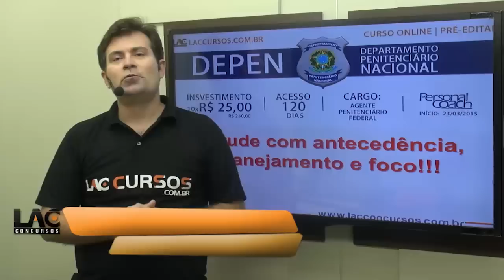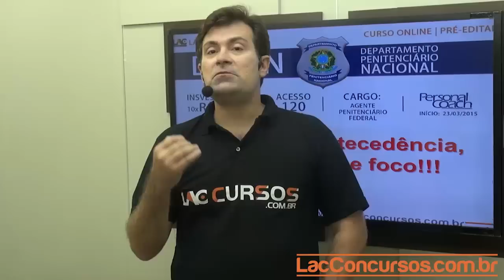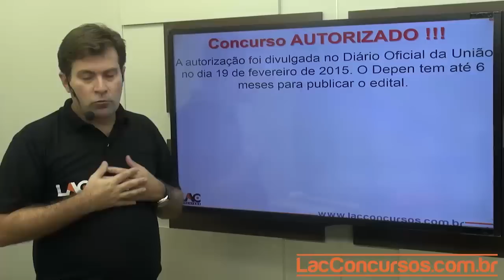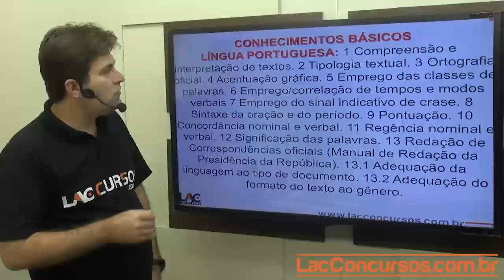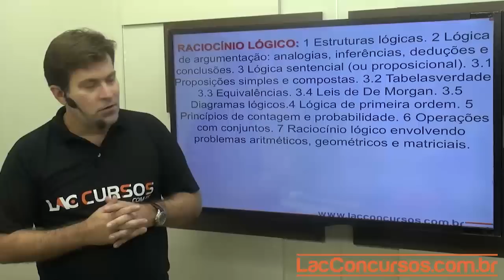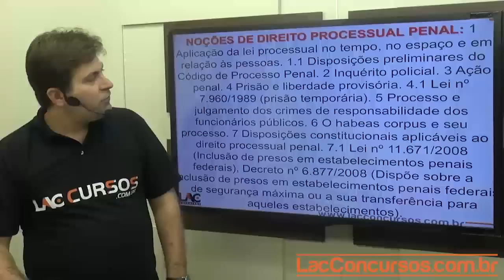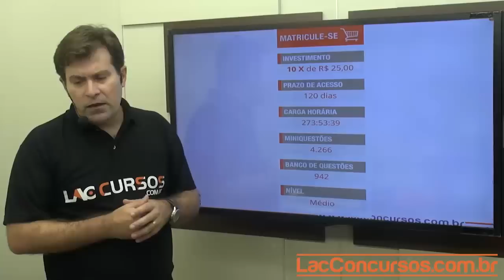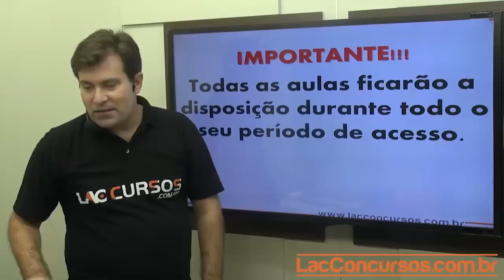DEPEN 2015 - Agente Penitenciário Federal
Curso online para DEPEN 2015 - Pré-edital
Cargo: Agente Penitenciário Federal
Investimento: 10 x R$ 25,00
Acesso: 120

Disciplinas:
Atualidades
Direito Administrativo
Direito Constitucional
Direito Penal
Legislação Extravagante
Crimes contra Administração Pública
Direito Processual Penal
Raciocínio Lógico
Informática
Interpretação de Textos
Língua Portuguesa